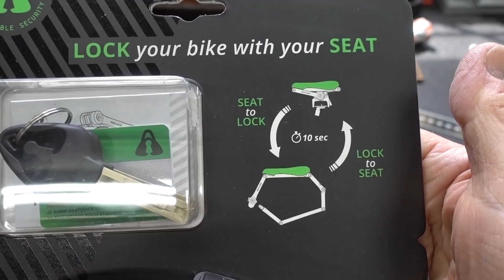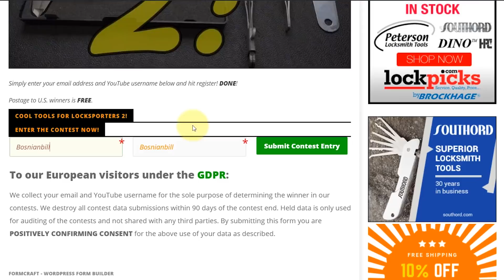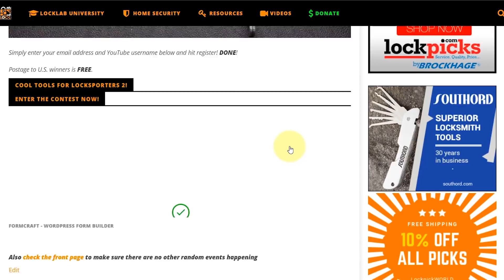(1486) Review: SeatyLock Integrated Bike Lock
[REUPLOAD - No idea why, but YT borked the first upload...]

In video 1486 I review the new SeatyLock integrated bike lock that several viewers found and asked me to look at.  Looking at recommended items is one of my favorite things to do (the Internet is a BIG place and I can't keep up with every single new item) and I really appreciate you pointing new things out to me. THANK YOU!